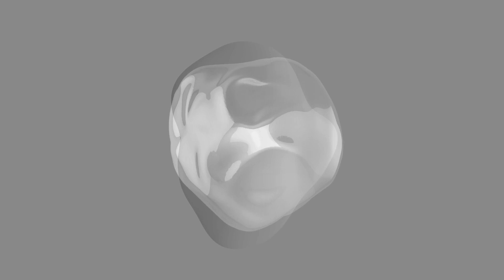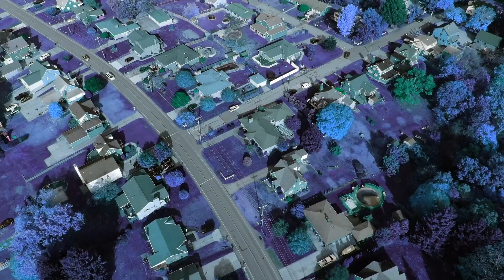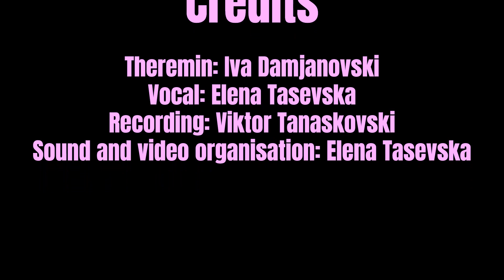The (steam) drifter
Theremin: Iva Damjanovski
Vocal: Elena Tasevska
Recording: Viktor Tanaskovski
Sound and video organisation: Elena Tasevska

ENG:
My steamer (train) arrived.
Aren´t you tired? Those shoes are worn out, and they´re not even yours.
Farewell my love, shake my hand goodbye.
Don´t weep, dear love, don´t mourn.

Your eyes - smiling,
your heart - sobbing.
I.(..)
Aren´t you tired?
I.(..)

MK:
Параходот ми пристигна,
Не си изморен/a? Тие чевли се износени, а не се ни твои.
збогум либе, подај рака.
Не плачи мило либе, не жали.

Очите ти насмеани,
срцето ти расплакано.
Јас.(..)
Не си изморен/a?
Јас.(..)

Core song: Parahodot mi pristigna - Nikola Badev